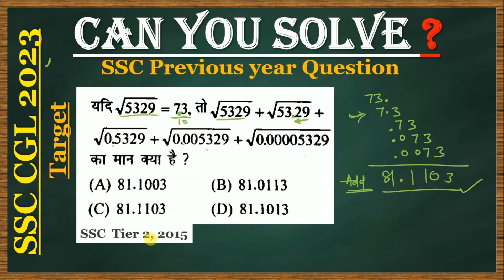Can you Solve? Q2 | How is your maths preparation check here for ssc cgl 2023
Check your SSC cgl preparation by solving the question given in the video.